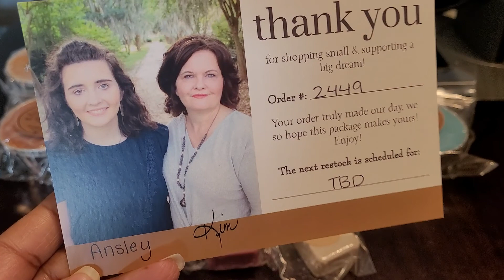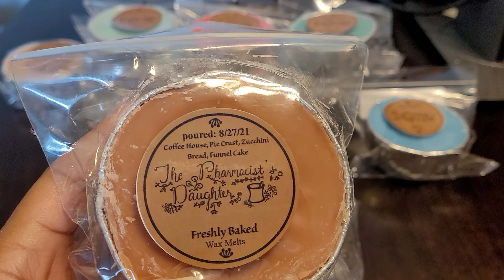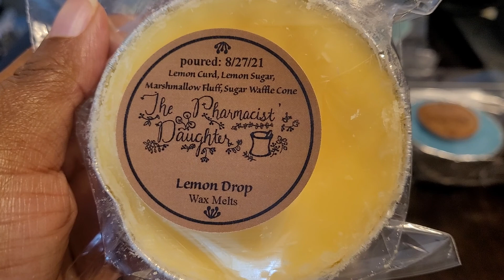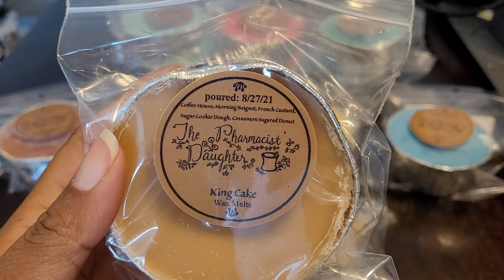The Pharmacists Daughter Pre-order Haul September 2021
The Pharmacists Daughter